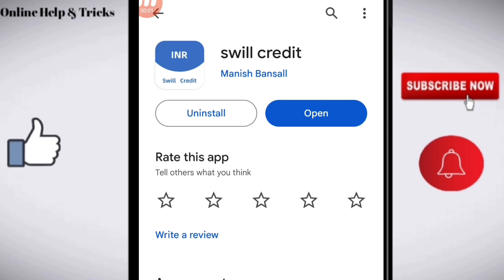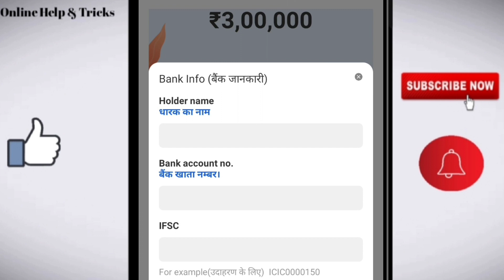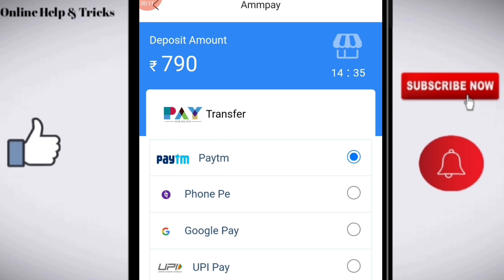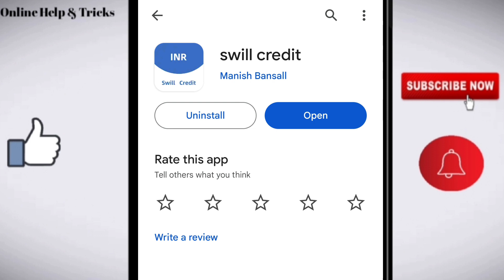Swill credit loan app review | Swill credit loan app real or fake